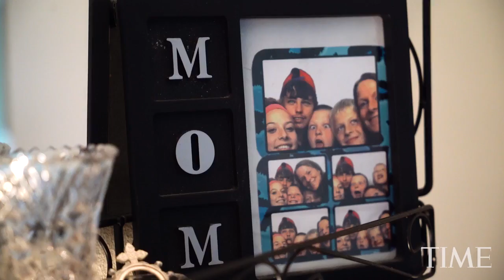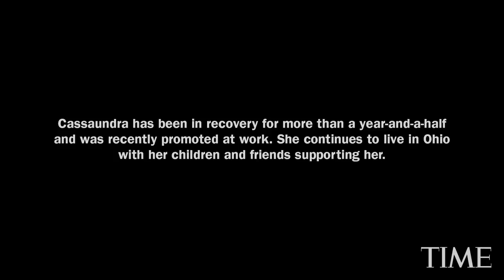Officer Offered An Opioid Addict A Second Chance At Life Without Drugs | The Opioid Diaries | TIME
Cassaundra Blasingame began rebuilding her life by accepting a chance offer for help. The opioid crisis is the worst addiction epidemic in American history. Drug overdoses kill more than 64,000 people per year, and the nation’s life expectancy has fallen for two years in a row. But there is a key part of the story that statistics can’t tell. Over the last year, photographer James Nachtwey set out to document the opioid crisis in America through the people on its front lines.